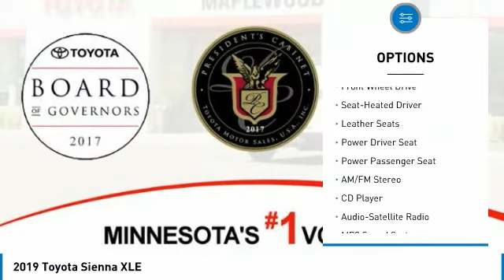2019 Toyota Sienna XLE Maplewood, St Paul, Minneapolis, Brooklyn Park, MN K11003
Maplewood Toyota
2873 Maplewood Dr

Maplewood Toyota
2873 Maplewood Drive

Don't miss this 2019 Toyota Sienna. It's equipped with great features. You'll want to take this mini-van home. Make a great choice today.